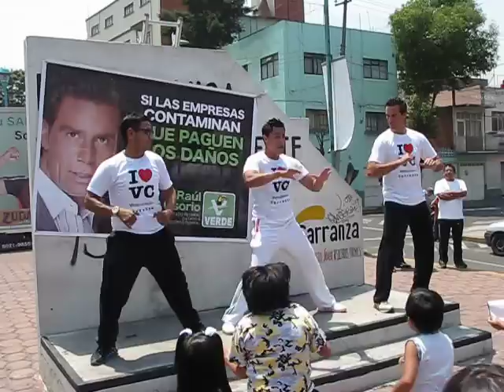RAUL OSORIO Y RAFITA. PONIENDO EL EJEMPLO DE HACER EJERCICIOS EN PLENA CAMPAÑA ELECTORAL